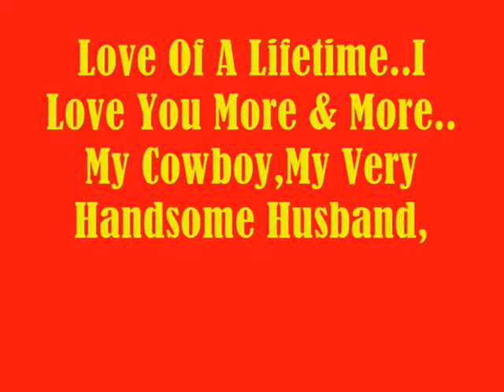Love Of A Lifetime..My Very Handsome Husband,DR.BARRY SORENSON! I Love U More..MABUHAY!!!